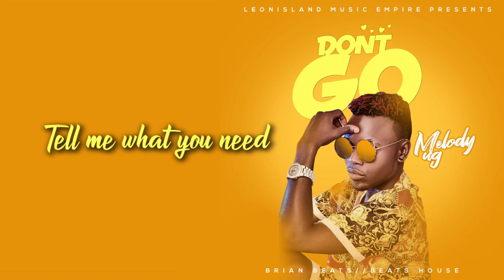DON'T GO : MELODY UG [official lyrics video]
written, composed and sung by MELODY
production BRIAN BEATS// BEATS HOUSE

Digital Distribution & Promotions: Ziiki Media.